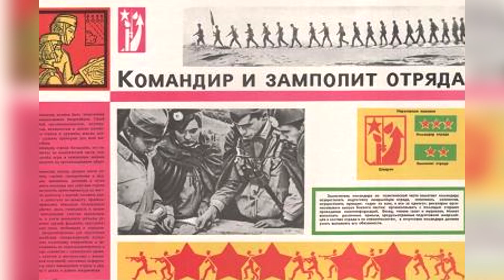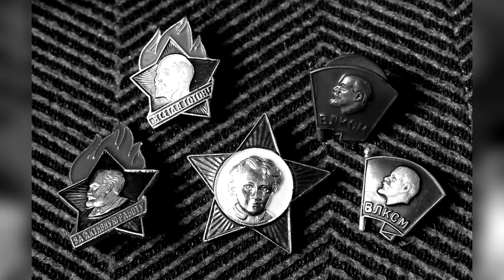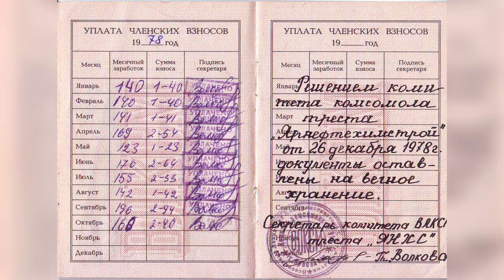КОММУНИЗМ как РЕЛИГИЯ // факты // Сергей ЕРЕМЕЕВ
КОММУНИЗМ как РЕЛИГИЯ I факты I Сергей ЕРЕМЕЕВ

Слово «коммунизм» объединяет те религиозные, нравственные и экономические учения, которые считают, что субъектом всех имущественных прав должна быть не личность, а община, союз, народ или всё человечество, и при этом основанием распределения имущества должны служить потребности людей.

Коммунизм, это красивая сказка, миф, фейк. Это доказано всем ходом истории, потому что ни одно государство мира так и не построило коммунизм на нашей планете Земля.

Это всё и подтверждает ошибочность теории Маркса-Энгельса-Ленина о возможности построения коммунизма.

Коммунизм - это утопия...